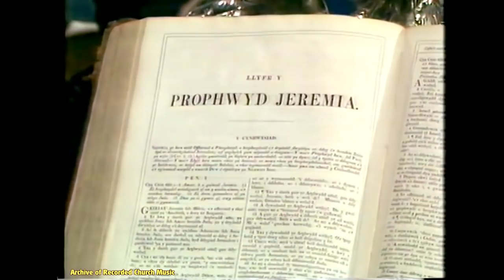BBC TV “Songs of Praise”: Bangor Cathedral 1988 (Andrew Goodwin)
An edition of the long-running BBC TV series “Songs of Praise”, broadcast on 10 January 1988 and featuring the choir of Bangor Cathedral, directed by Andrew Goodwin and accompanied by Andrew Evans (organ). This is one of only two known recordings of the choir.